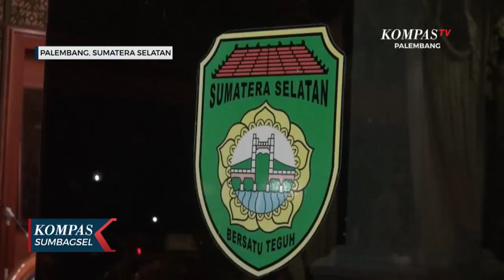Bupati Muara Enim Ditahan KPK, Gubernur Sumsel Ambil Alih Pimpinan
PALEMBANG, KOMPAS.TV - Setelah Komisi Pemberantasan Korupsi, KPK, menetapkan status Bupati Muara Enim, Sumatera Selatan, Juarsah, sebagai tersangka dan menahannya, Gubernur Sumatera Selatan, melakukan pertemuan mendadak.

Pertemuan dilakukan membahas pimpinan daerah di Muara Enim yang kosong.

Gubernur Sumatera Selatan menerangkan, pimpinan daerah di Muara Enim diambil alih Gubernur, dan menugaskan Sekda Sumatera Selatan, sebagai Pelaksana harian, agar roda Pemerintahan di Muara Enim tetap dapat berjalan.

Kekosongan pimpinan di Muara Enim, setelah ditinggalkan Ahmad Yani, mantan Bupati, karena korupsi, kepemimpinan di Muara Enim digantikan Juarsah.

Juarsah akhirnya ditahan dalam kasus yang sama, sedangkan Sekretaris Daerah Muara Enim, Hassanudin meninggal pada 8 November 2020, hingga saat ini jabatan Sekretaris Daerah Muara Enim masih kosong.